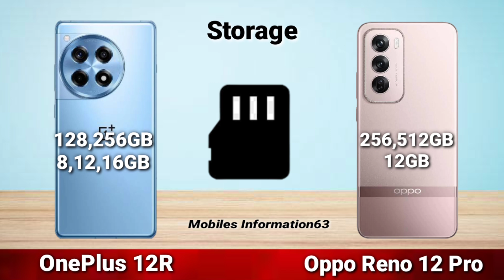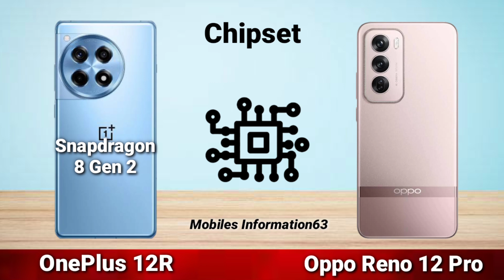OnePlus 12R VS Oppo Reno 12 Pro Comparison!!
Oppo reno 12 pro vs Onplus 12R complete comparison! Which one is best? Which should
you buy?
Oppo reno
One plus 12R
Oneplus 12r specifications
Oneplus 12r Gaming review
Oneplus 12r camera test
Best smartphones
Best smartphone for pubg
one plus,Oppo reno,Oppo,One plus,12r,reno 12
pro